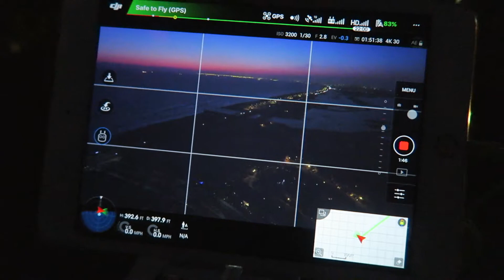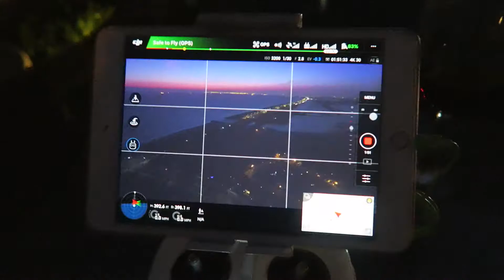How Do I Hold All This Labor Freedom?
Pro tip you can only try.

Sonic D:
Soundcloud.com/sncd
Twitter.com/sncd
Facebook.com/djsonicd

Kloak:
 Facebook.com/kloakmusic

Jeff Devoe:
Soundcloud.com/devoe
Mixcloud.com/mr_devoe
Twitter.com/mr_devoe
Facebook.com/devoela

Thanks!